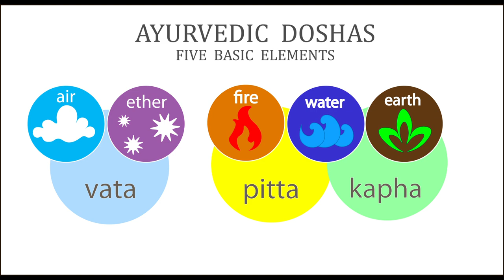Pontosan ezt kellene tudnod ❣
Kép: shutterstock/Yarikart

Telefonos elérhetőségem jóslásra:
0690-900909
750Ft/Perc

Átutalás:
Erste Bank
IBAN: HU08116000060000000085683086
BIC: GIBAHUHBXXX
Tulajdonos: Dendera Susanna Medici

Védikus Csillagjegyek:
Kos: kb. Április 13-tól Május 13-ig
Bika: kb. Május 13-tól Június 14-ig
Ikrek: kb. Június 14-től Július 15-ig
Rák: kb. Július 15-től Augusztus 16-ig
Oroszlán: kb. Augusztus 16-tól Szeptember 16-ig
Szűz: kb. Szeptember 16-tól Október 16-ig
Mérleg: kb. Október 16-tól November 15-ig
Szkorpión: kb. November 15-től Dezember 15-ig
Nyilas: kb. December 15-ől Január 14-ig
Bak: kb. Január 15-től Február 12-ig
Vízöntő: kb. Február 12-től Március 13-ig
Halak: kb. Március 13-tól Április 13-ig